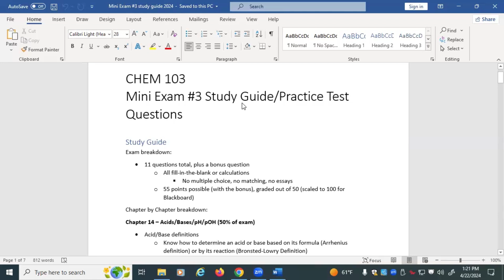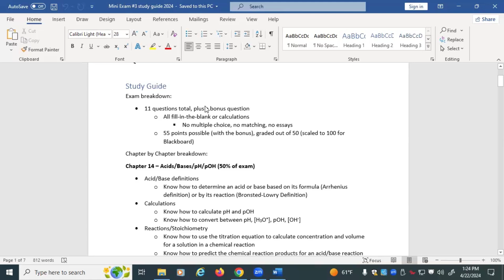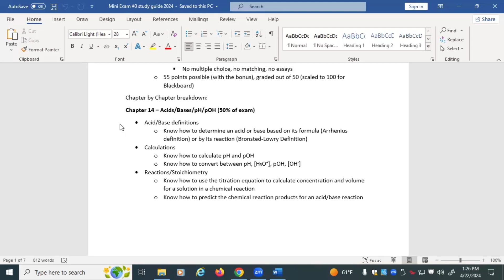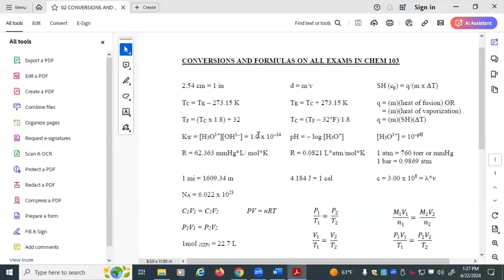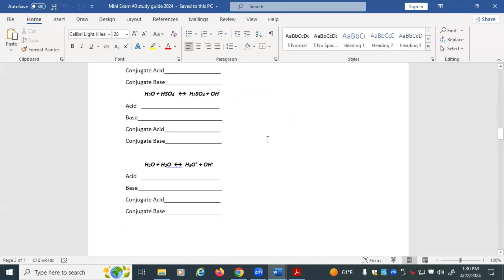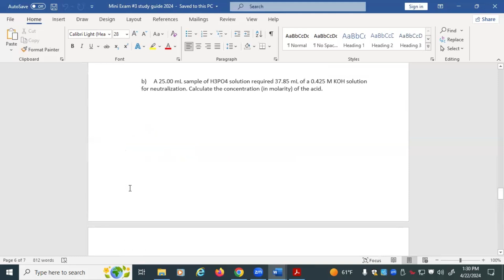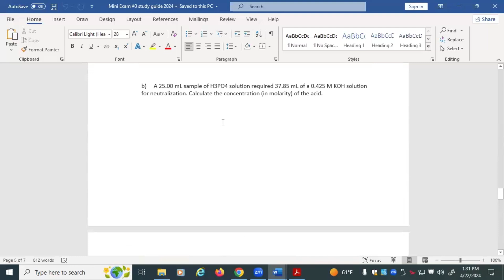Mini Exam #3 Study Guide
In this video, I go through how to study for Mini Exam #3 in CHEM 103.